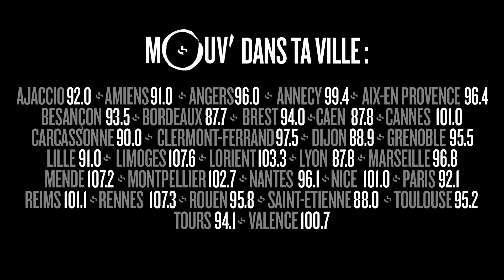HAMZA : "Je suis le New Michael Jackson"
Le Sauce God du rap belge Hamza, 23 ans, a sorti en octobre dernier sa mixtape 1994. Un projet qu'il défendra sur l'une des plus prestigieuses salles de Bruxelles, l'Ancienne Belgique où Narjes l'a rencontré.